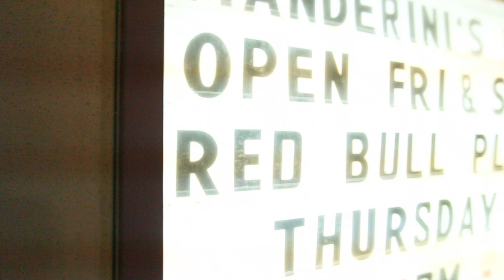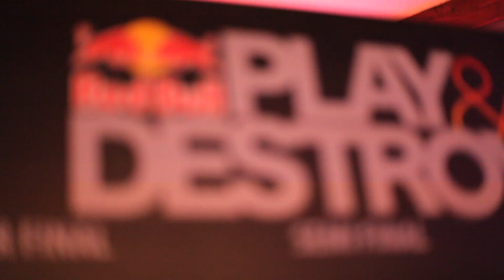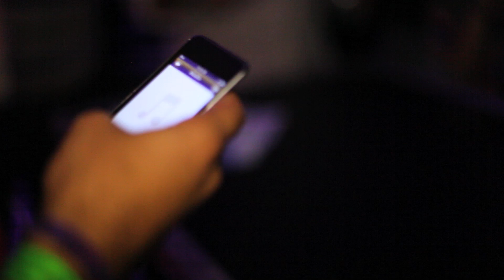Red Bull Play and Destroy Stetson University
Red Bull presents Play and Destroy @ Stetson University, FL.
Filmed and Edited: by Tucker Adams